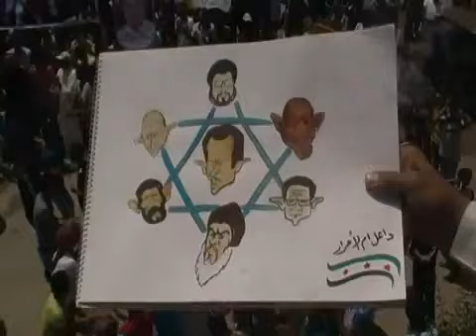22 6 Dael Daraa أوغاريت داعل حوران , مظاهرات جمعة إذا كان الحكام متخاذلين فأين الشعوب ؟